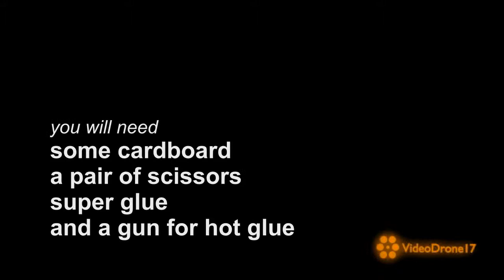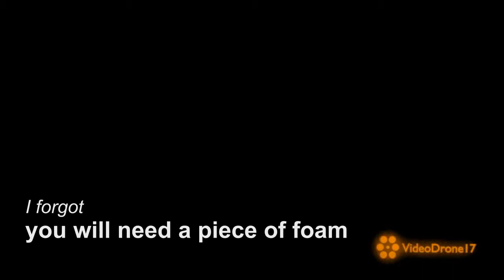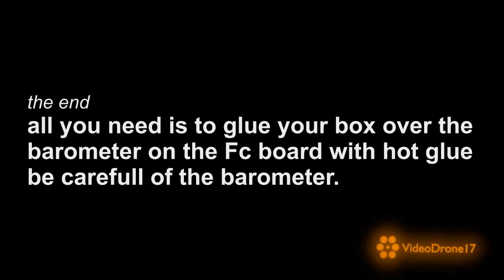Multiwii barometer protect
A small "how to" protect your multiwii barometer.

It works great.

Be aware of not to put glue on the barometer hole.